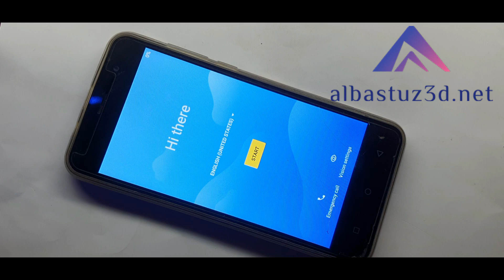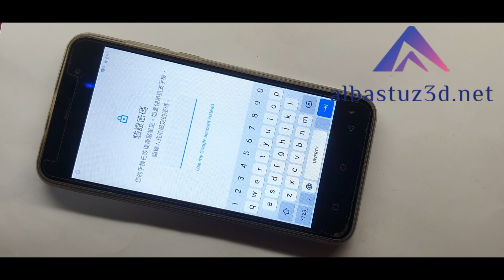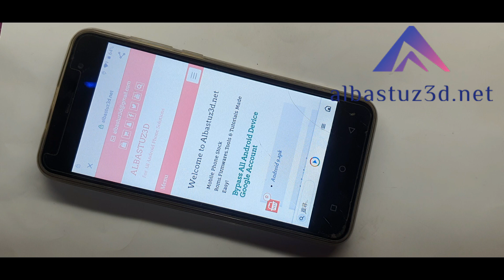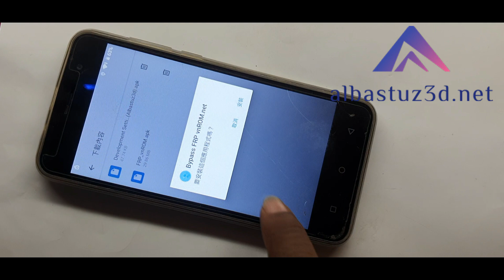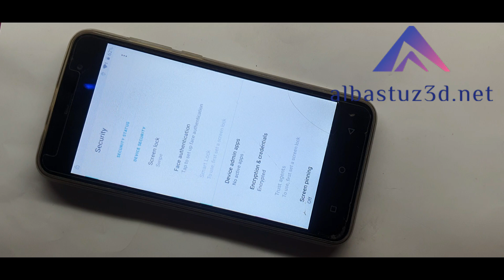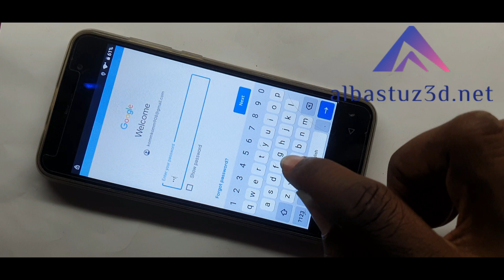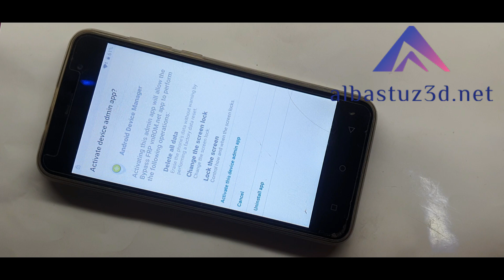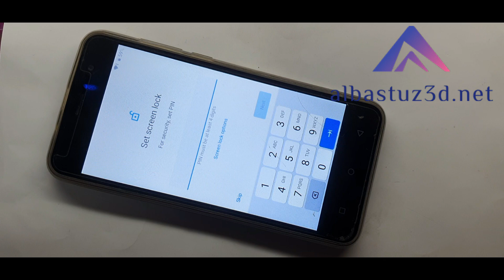Can't load android system your data may be corrupt during FRP Bypass NEW PATCH!!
Can't load the android system your data may be corrupt during FRP Bypass NEW PATCH!!